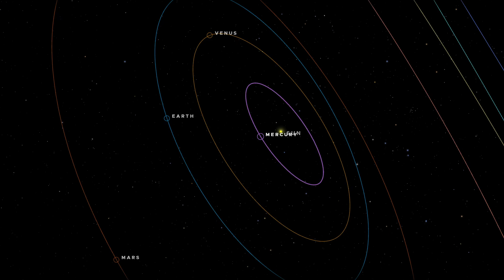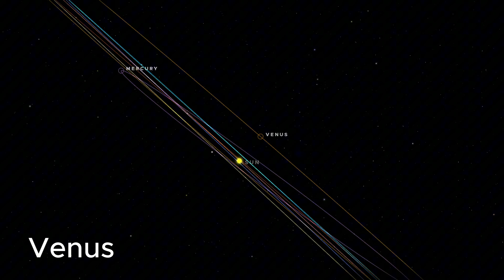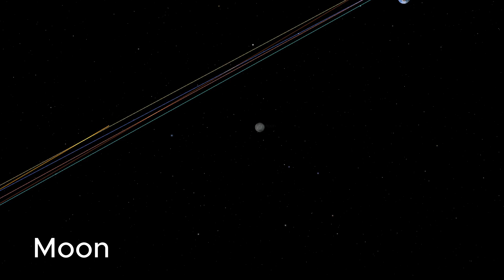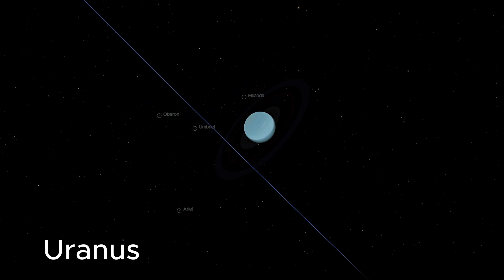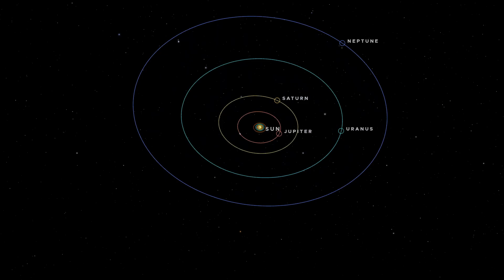Earth Compared to the Rest of the Solar System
A captivating tale of the planets in our Solar System, where each celestial body is brought to life with its unique size, character, and moons. From Mercury's swift loneliness to Jupiter's majestic reign, and Earth's vibrant life in contrast to her siblings, this story weaves science and imagination into a cosmic family drama, revealing the harmony and diversity of our celestial neighbors.